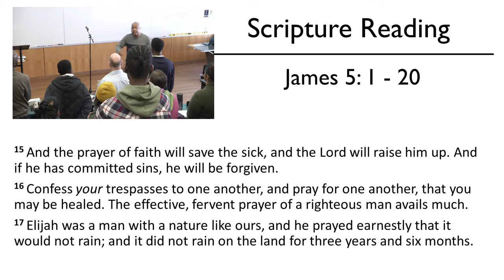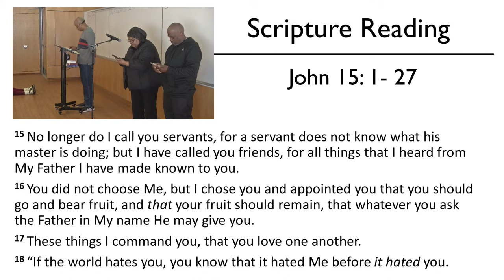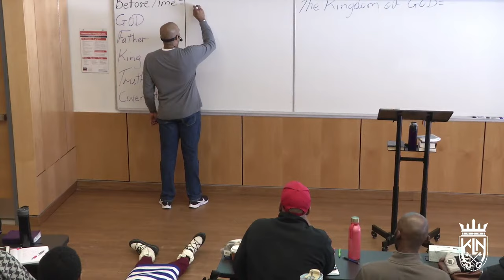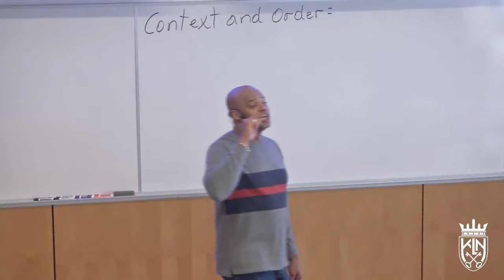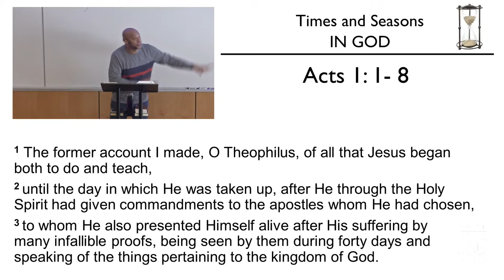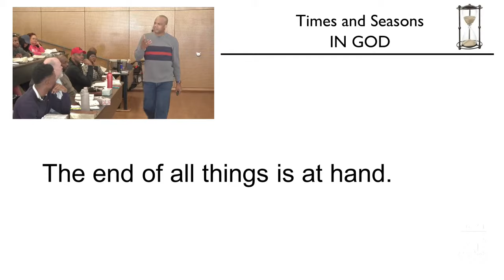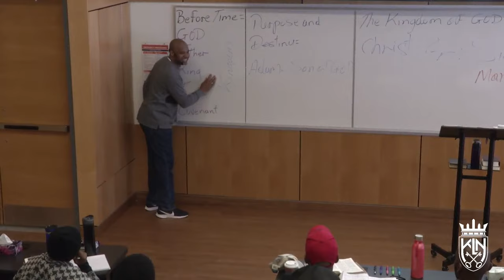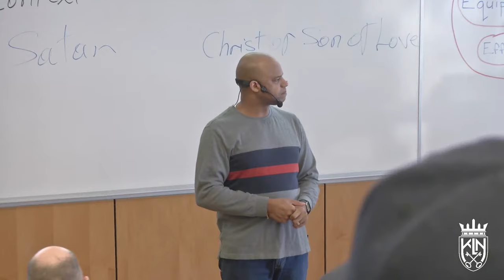Bobby Somers | Times and Seasons in GOD - Part 7 (February 17, 2024)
Fasting Meeting | February 17, 2024

Scripture Reading:

 - John 15

Times and Seasons in GOD:

After Jesus' His resurrection He takes the time to teach His disciples about the things pertaining to the Kingdom of God.  The disciples then asks when the kingdom will be restored. Jesus then commands them to wait for the Promise of the Father which is His Holy Spirit who will bring them into all truth.

Just as we see in nature that things happen to show the start and end of seasons.  We must use that same understanding and be aware of the spiritual seasons knowing that the Kingdom of God will never come to an end.
 - Matthew 24: 32 - 35
- Mark 13: 28 - 31
- Luke 21: 29 - 33

The demons are aware of the end of this age and that their time is limited.